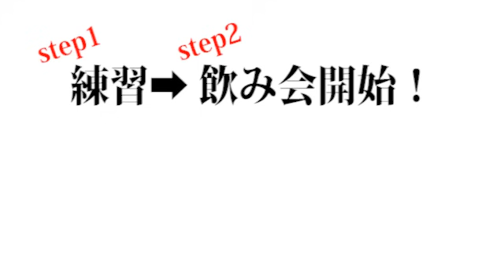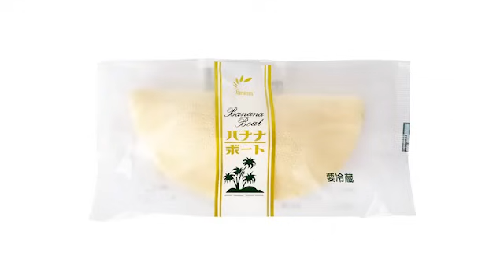【秋田あるある5連発】とある質問をすると100%同じ回答が返ってくる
※画質がクソなことに後から気づきました...申し訳ございません！！

★「じゃんごTV」がABS秋田放送「エビス堂ゴールド」で取り上げられました(2018/12/21放送)

★「じゃんごTV」が『YouTuber×NHK１億いいね！大作戦(BSプレミアム)』に動画出演しました(2019/1/26生放送)

秋田県美郷町在住 26歳ブロガー・ライター・YouTuber
月間12万PVの「じゃんごブログ」編集長。